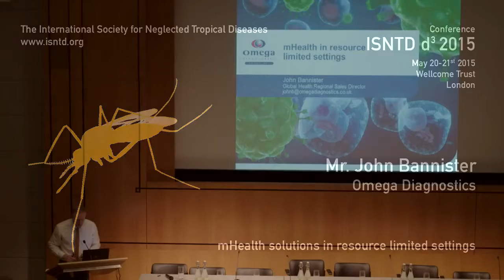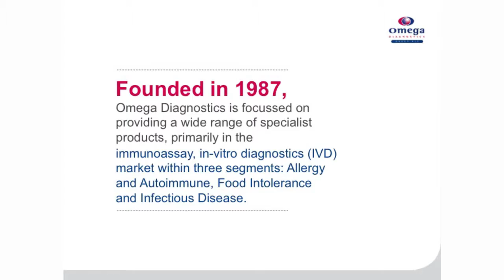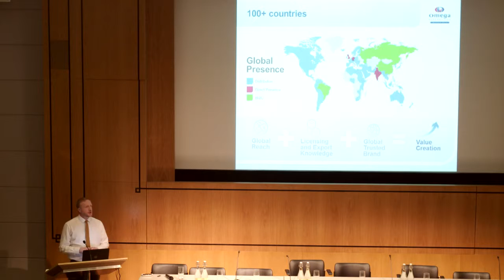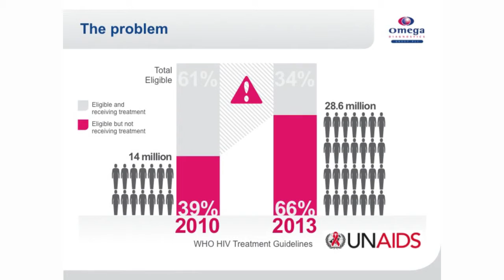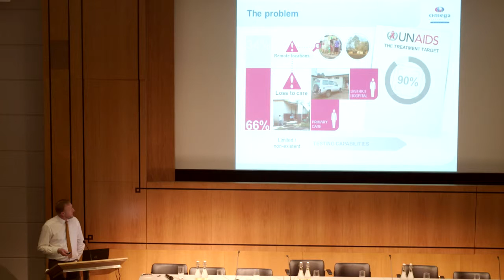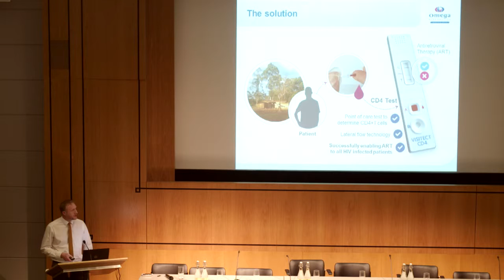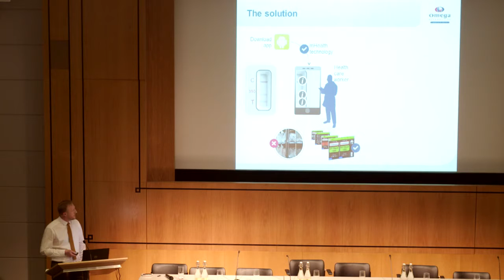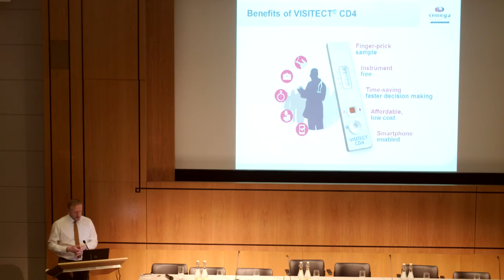Mr. John Bannister (Omega Diagnostics) mHealth solutions in resource limited settings